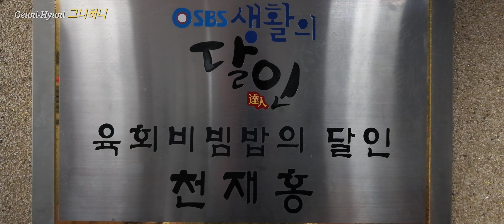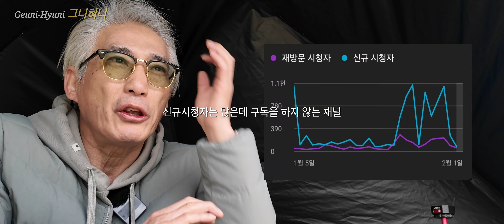3월에 설중 차박 / 여성구독자가 적은 이유/ 이소부탄가스 소개 / 함평 앵두공원 캠핑성지 탄생#132 / 쏘렌토 차박 Car Camping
🈲️ 제작자의 동의없이 영상 무단 사용을 금합니다.

🆗️ 드론영상은 사전 허가를 득한 후 안전하게 촬영합니다.